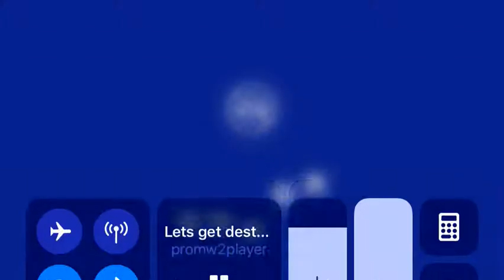TWITCH LIVE TEST: LEGENDARY DIFFICULTY EA UFC 3 FIGHT